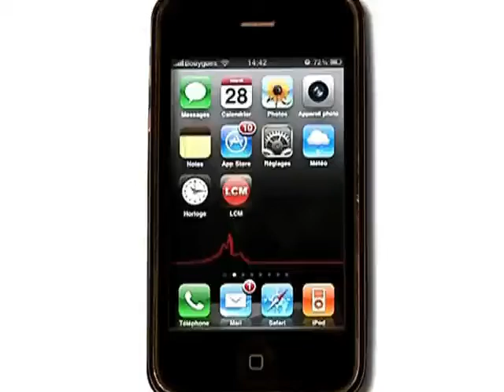PS: qui soutient Martine Aubry? (PACA)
Martine Aubry a annoncé sa candidature aux élections présidentielles. Sa décision ne laisse pas les élus des Bouches-du-Rhône indifférents.

Sites webs/blogs, copiez cette vidéo avec le bouton "Intégrer" !